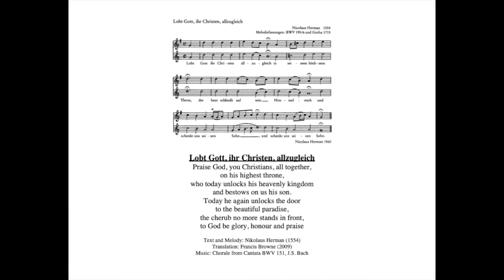SPLC Orgelbüchlein Project: Lobt Gott, ihr Christen, allzügleich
Lobt Gott, ihr Christen, allzugleich:
Praise God, you Christians, all together, on his highest throne,
Who today unlocks his heavenly kingdom and bestows on us his son.
Today he again unlocks the door to the beautiful paradise,
The cherub no more stands in front,to God be glory, honour and praise.

Many of the chorale melodies used in the Orgelbüchlein have disappeared from common use hymnals, but this one should be familiar as O Christ Our Hope, ELW 604. Like many other chorale preludes, Lobt Gott features an unornamented melody and constant semiquaver motion as accompaniment, creating the effect of an elaborated hymn. The pedal line steps up and down to the extremes of the pedalboard, like the opening of the gates of heaven. .

About the project: Our organist Bryan Chuan is undertaking a project to record the entire Orgelbüchlein (Little Organ Book) by J.S. Bach and share it with the congregation and general public as a series of weekly devotionals, contemplations, or however you would like to enjoy them! Each recording is prefaced by a chorale with text and melody to illuminate the meaning behind each setting.

The Orgelbüchlein is a landmark in the Lutheran liturgical tradition, consisting of 45 brief and intricate settings of chorale melodies. Russel Stinson wrote that the Orgelbüchlein is  “simultaneously a compositional treatise, a collection of liturgical organ music, an organ method, and a theological method. These four identities are so closely intertwined that it is hard to know where one leaves off and another begins.”